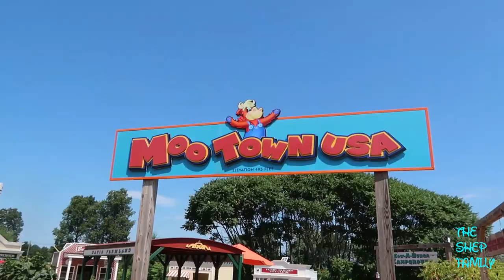DAVIS FARMLAND | FAMILY FUNDAY!!!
Come hang out with us as we enjoy a day at Davis Farmland!

Category